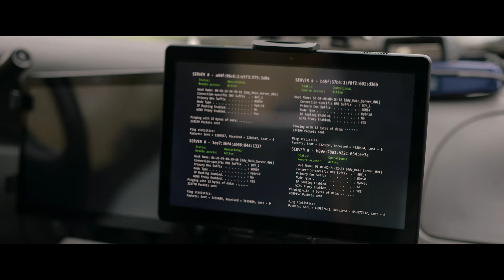The Takeover (Clip 7) | Trailer auf Deutsch | Netflix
In diesem spannenden Actionthriller wird einer politisch aktiven Hackerin nach der Aufdeckung eines Datenschutzskandals ein Mord in die Schuhe geschoben.

Als die ethisch handelnde Hackerin Mel Bandison bei einer Datenpanne in einem autonom fahrenden Bus zur Tat schreitet, kommt sie, ohne es zu wissen, einem internationalen Verbrechernetzwerk in die Quere. Als ihr plötzlich ein Mord in die Schuhe geschoben wird, den sie nicht begangen hat, steht ihr Leben kopf. Sie begibt sich auf die Flucht und wird in einer Stadt, in der es von Überwachungskameras nur so wimmelt, zugleich von Kriminellen und von Interpol gejagt. Zuflucht findet sie bei Thomas Deen, mit dem sie ein einziges Blind Date hatte und den sie, ohne es zu wollen, in ihre Flucht verwickelt. Um ihre Unschuld zu beweisen, sucht Mel ihren alten Mentor Buddy Benschop auf.

The Takeover
Trailer auf Deutsch (Clip 7)
Netflix

Thriller, Action, Niederländisch, Action- und Abenteuerfilme, Spannend, Actionthriller, Auf der Flucht, Niederländischer, Organisiertes Verbrechen, Action und Abenteuer, Film
Holly Mae Brood, Géza Weisz, Frank Lammers, Noortje Herlaar, Lawrence Sheldon, Annemarie van de Mond, Tijs van Marle, Hans Erik Kraan